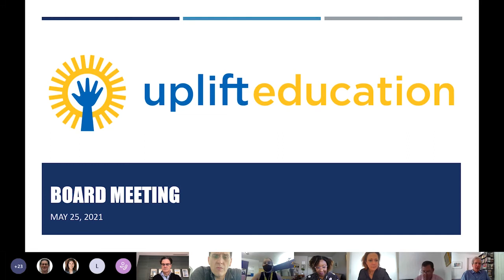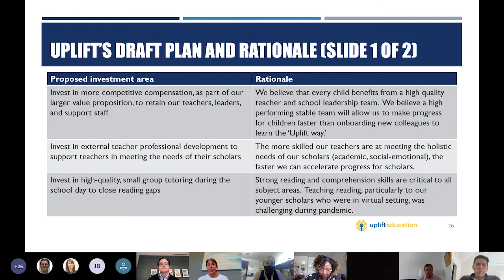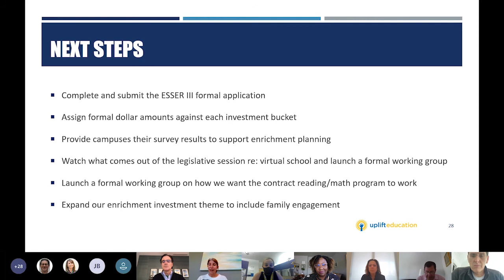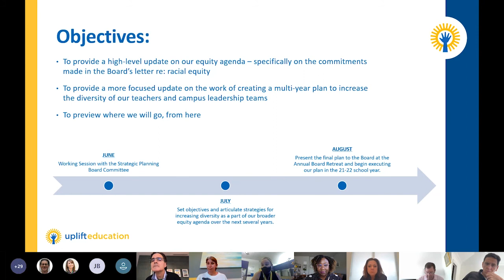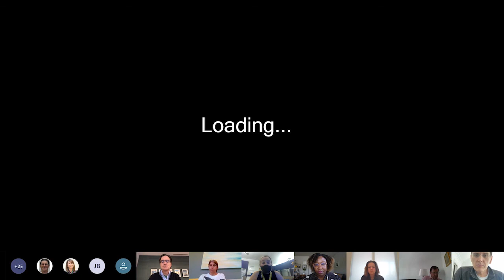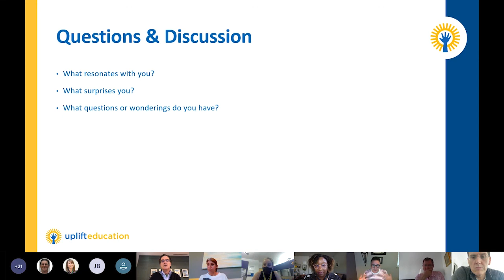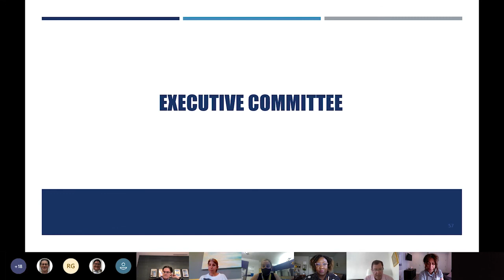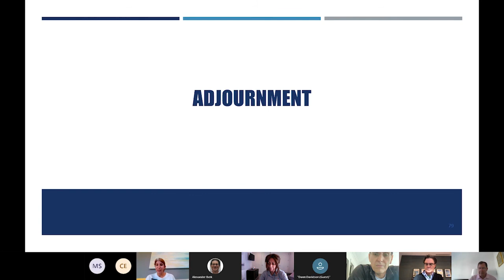Uplift Education Board Meeting - May 25, 2021